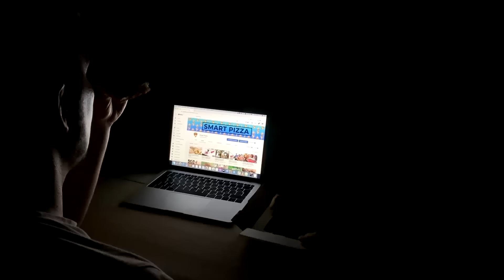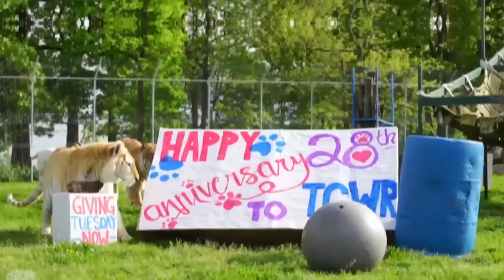Кошка Вообразила Себя Курицей и Высидела Яйца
В этом выпуске вы узнаете об удивительной кошке, воспитавшей и своих, и чужих детёнышей, приёмном отце для маленькой коалы, смелой няне для брошенных тигрят и доброй свинье. В этом выпуске все самые лучшие, невероятные, удивительные, интересные и познавательные в мире факты о приёмных родителях в мире животных, о которых вы не знали. От чихуахуа и енотов до овчарки и маленькой крыски, хищницы и гну, а также обезьяны и бездомного щенка. С вами Smart Pizza, и в этом интересном, познавательном и увлекательном топ выпуске вы узнаете об удивительных случаях, когда животные воспитали чужих детёнышей.